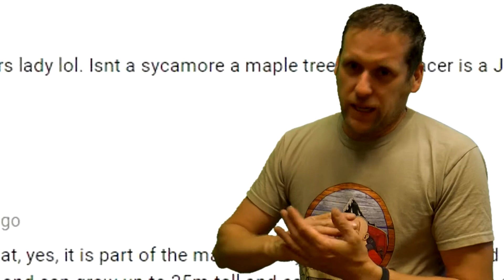Trev's Top 5 Videos (No# 4) Hiking and Wild Camping Videos - 2017 / 2018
Trev's Number 4 in his Top 5 Hiking and Wild camping Videos from the last year of Summit or Nothing is one of ttheir outings away from Dartmoor, and away from any summit - still holds a special place to both Trev and Nath though.

Check out our blogs, routes, walking guides and other great stuff on our

And check out more videos from us in the following playlists -

Or if you are feeling really ambitious here's our entire full-length collection in one massive playlist - for all you BOX SET lovers out there

Hiking / Camping Gear we use

Trevs NEW BOOTS - Berghaus Hillmaster II GTX

Naths boots - Scarpa Terra Gortex

Lowe Alpine Ascent 40: 50 Naths Rucksack

Vango Banshee 200 (Tent)

DD Hammock superlight 3x3 Tarp

Vango Mirage (Tent)

MSR Trailshot Handy Water Filter

Jet Boil Zip CAmping Stove

MSR Reactor Camping Stove

Naths Mountain Hardware Lamina Four seasons Sleeping Bag

Trevs Vango Latitude 300 four seasons sleeping bag

Great Hiking Guide Books and OS Maps we use -

John Heywoods Dartmoor 365 (Guide Book)

Walking ON Dartmoor (John Earle) - Guide Book

Britains HIghest Mountain Walks (Guide Books)

AA 1001 Great Family Walks

Dartmoor OS Map

Lake district OS Map (SW)

Lake District OS Map (SE)

Brecon Beacons OS Map (West and Central)

Panasonic HC-X920

Sony Handycam

Canon EOS 600D

Nikon D5300 (Naths DSLR)

Manfrotto Compact Action Tripod

Sony Vegas Editing Suite